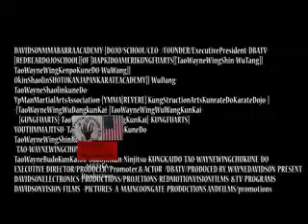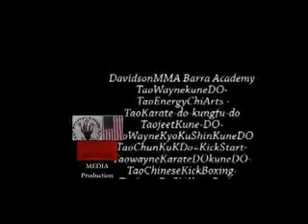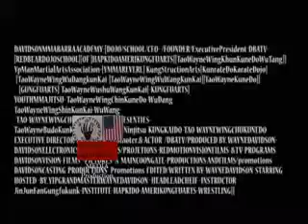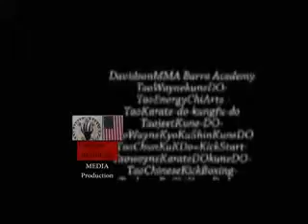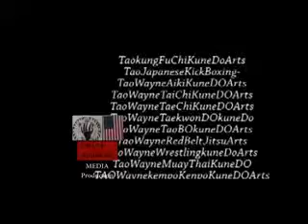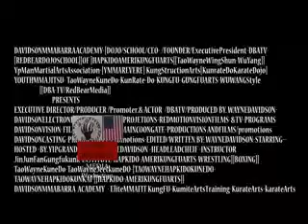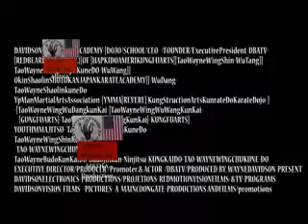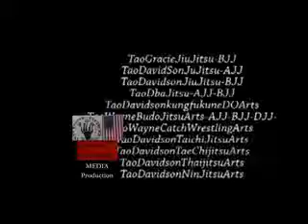TAOWAYNEKUNEDO VOL#013(2018)/FILM//HD/MOVIE/yipgrandmastero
YMMAREVERE/YPMANMARTIALARTSASSOCIATION-CEO-FOUNDER-
martialartsforensicfiles/DAVIDSON/FILES
DBATV/REDBEARMEDIAPRODUCTION,TAOWAYNEKUNEDO-WKD-
KUNGFU-KUNRATE-DO-(C)DBATVREVERE,MA/(C)WDSTUDIOS/
(C)WDPRODUCTIONS/(C)REDBEARMEDIAPRODUCTION/
(C)DBASTUDIOS/(C)DAVIDSONFILMS/(C)DAVIDSONPICTURES/
(C)DAVIDSONBROADCASTINGACADEMYTV.(C)2018
(C)DAVIDSONMMABARRAACADEMYTV(C)2018
REDBEARMEDIAPRODUCTION
(c)MARTIALARTSFORENSICFILES/DAVIDSON/FILES(C)2018